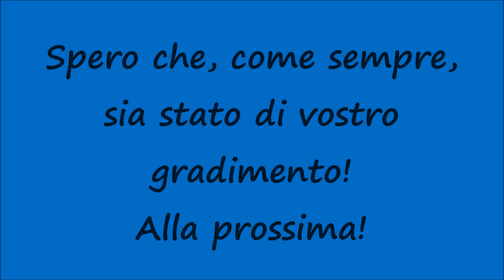[HD - Treni] EU43.007 Zebrata Blu-Rossa + EU43 RTC + Treno Merci in transito a Salorno (Bolzano)!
Un saluto a tutti voi, miei carissimi amici e "followers" di Youtube! Nuovo video riguardante i Treni in transito velocissimi lungo la Ferrovia del Brennero e nello specifico vediamo la EU43.007 Zebrata Blu-Rossa + EU43 Blu di Rail Traction Company (RTC) con un Treno Merci dalla Stazione Ferroviaria di Verona Porta Vescovo a Brennero in transito a velocità sostenuta alla Stazione Ferroviaria di Salorno con strombazzata del Macchinista (video realizzato nel mese di Luglio 2018). Prossimamente altri video dalla Linea del Brennero - Brennerbahn. Spero che, come sempre, sia stato di vostro gradimento! Alla prossima!